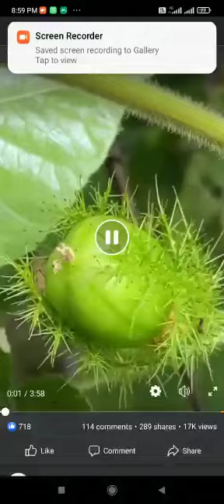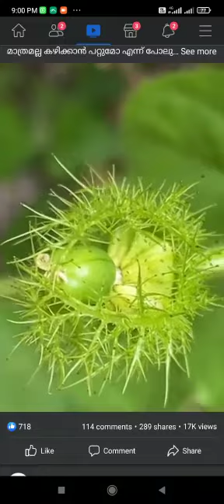May 10, 2023